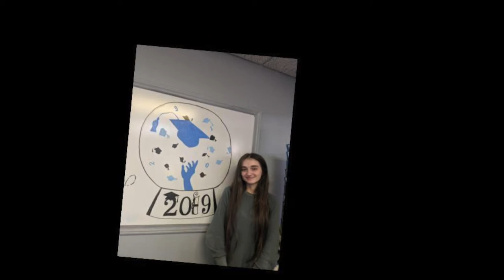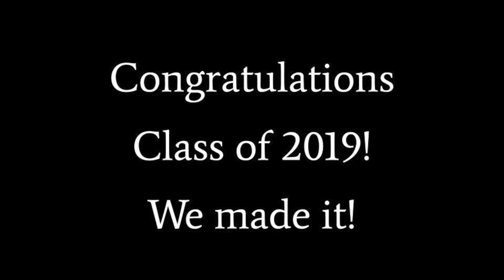West Henderson Class of 2019 Senior Slideshow